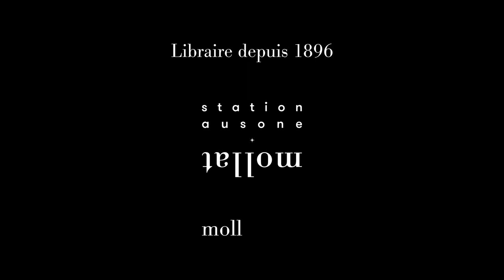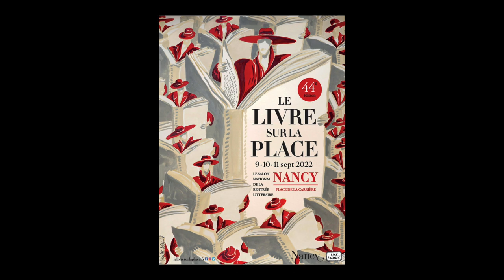Kaouther Adimi - Au vent mauvais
À l'occasion du Festival "Le livre sur la place" 2022 à Nancy, Kaouther Adimi vous présente son ouvrage "Au vent mauvais" aux éditions Seuil. Rentrée littéraire automne 2022.